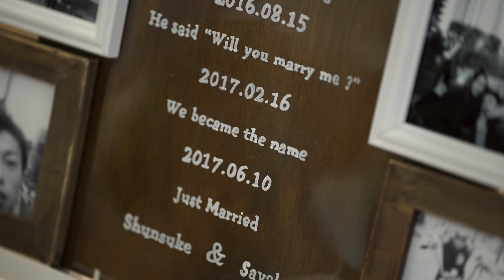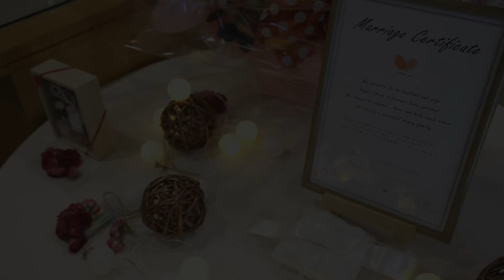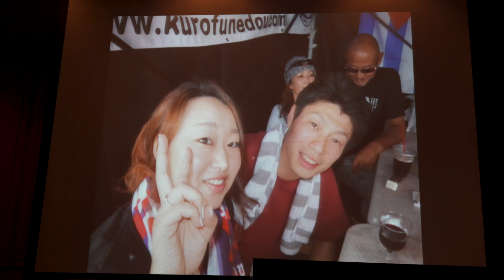Shunsuke + Sayaka WEDDING DIGEST FILM 4k ホテルハマツ HOTEL HAMATSU α7sii α9 GH5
娘とツーリングするという父の夢を叶えた新婦。
みんなに愛されてる新郎。
そんなふたりを仲間と見守ってきた新婦父。

結婚式披露宴は新郎新婦を中心に両家、友人、職場のみなさんとの目には見えない縁が具現化される機会だと実感できる一日でした。
本当におめでとう！

Shunsuke + Sayaka
WEDDING HIGHLIGHT

Cinemagrapher:Bunkou Tabe
                            Kazufumi Maehara
Editor:Bunkou Tabe
Photographer:Daiki Horibe